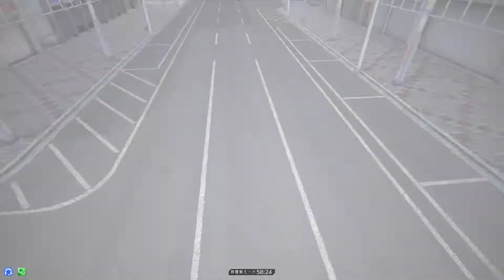ガンスト日記用番外編其五十九